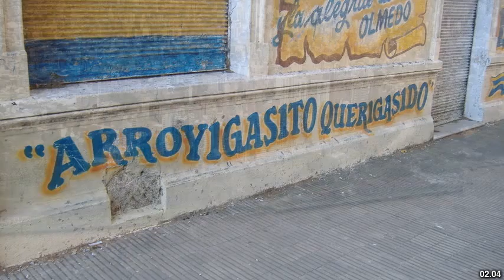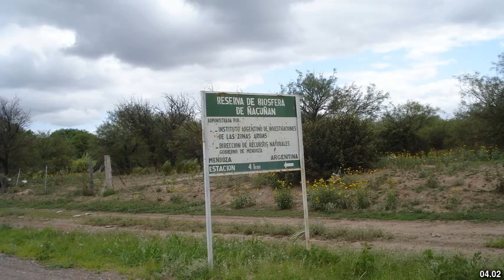Best places to visit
Best places to visit - Arroyito (Argentina) Best places to visit - Slideshows from all over the world - City trips, nature pictures, etc.